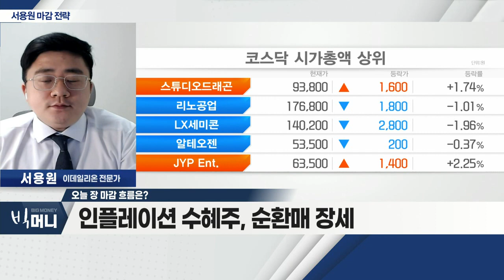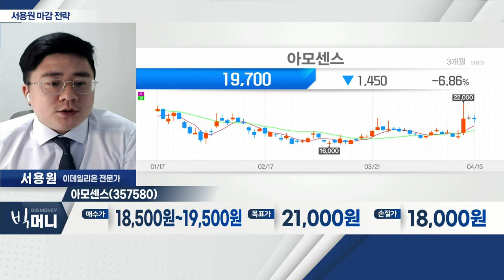아모센스(357580)... 美 '공공 무선충천 도로' 추진 수혜 기대_서용원 마감 전략 (20220415)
- 美 물가 상승 우려감에 하락세
- 외국인 매도세… 시장 하락 지속
- 인플레이션 수혜주, 순환매 장세

- 무선충천 차폐 시트ㆍ자동차 전장 모듈 업체
- 美 '공공 무선충천 도로' 추진 수혜 기대
- 외국인ㆍ기관 수급 흐름 양호